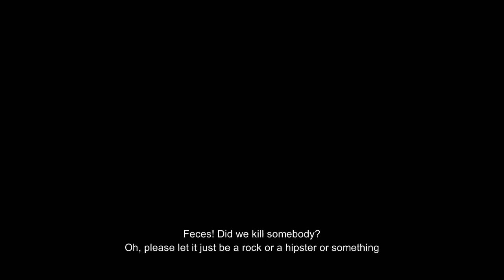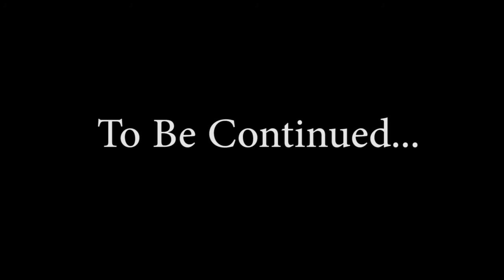Driving Manual x2 ❘ Manuel Samuel ❘ Part 2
Have you ever driven manual in a person while driving manual with the person in a manual car?? TOO MUCH MANUAL